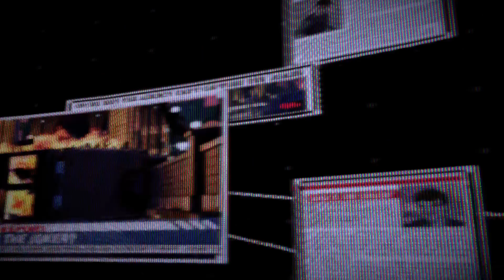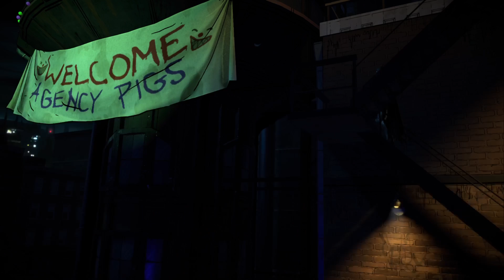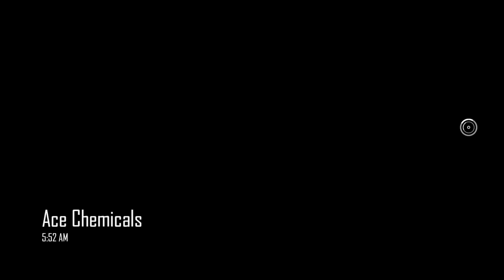SAME STITCH (ENDING) | Episode 5 | Batman: The Enemy Within